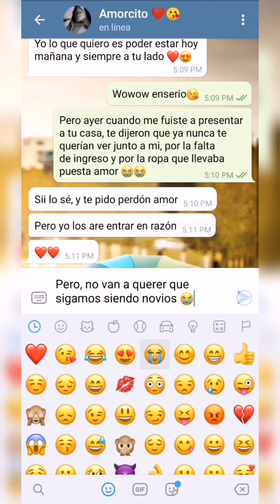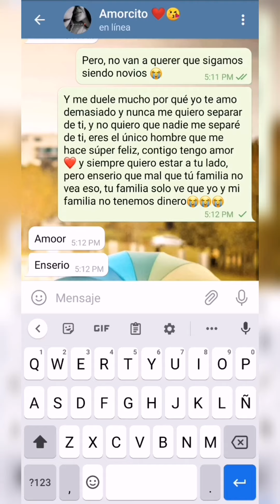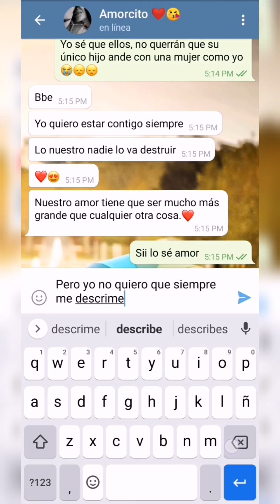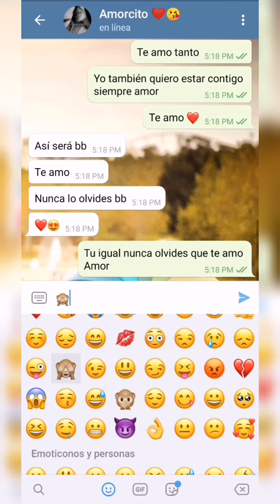Mis suegros no me quieren en su familia por ser de bajos recursos😭 | Historias de Amor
MIL GRACIAS POR EL APOYO